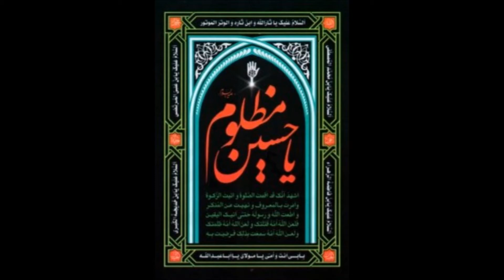muharram 2017 in Vancouver Canada.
Muharram Majlis in Vancouver Canada 2017.